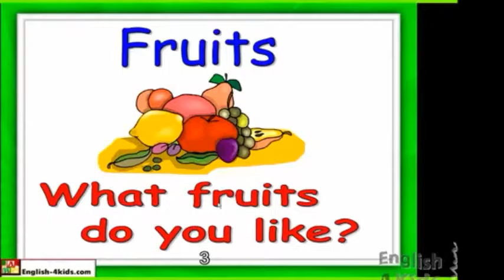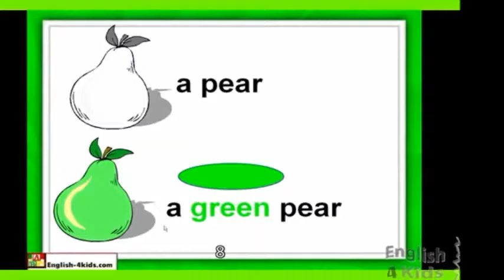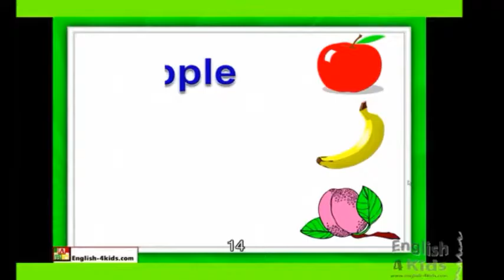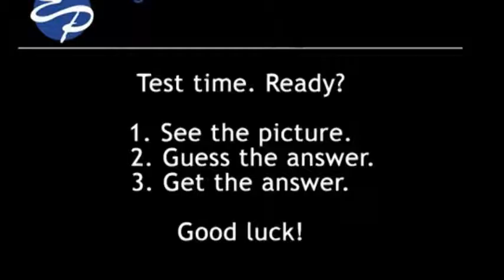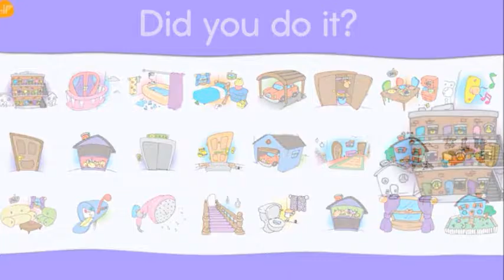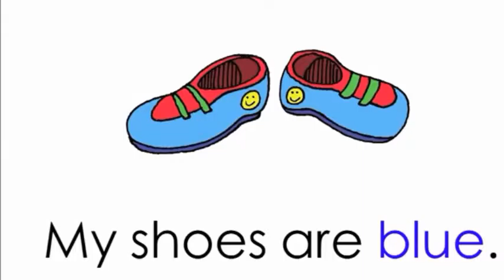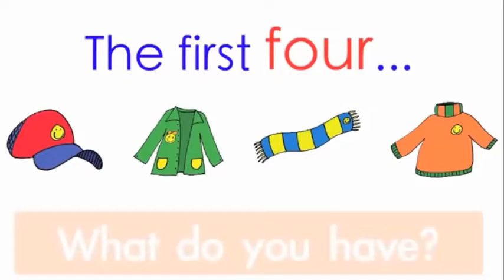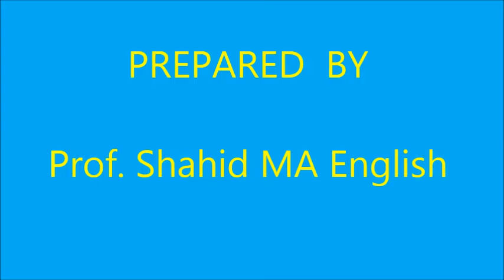IFS MontessoriReception cd2 english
IQRA ISLAMIC FOUNDATION SCHOOL PRESENT AUDIO VISUAL ENGLISH LANGUAGE CD2